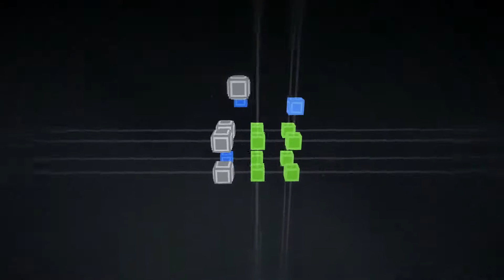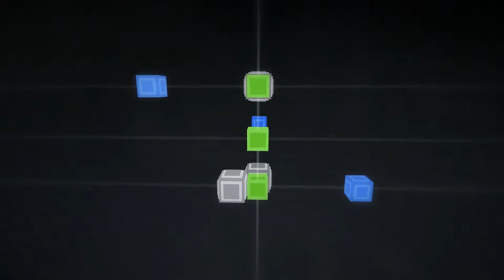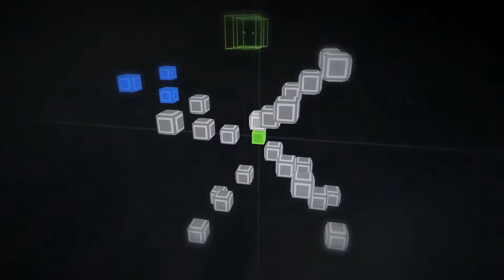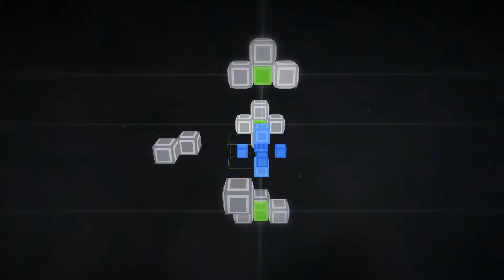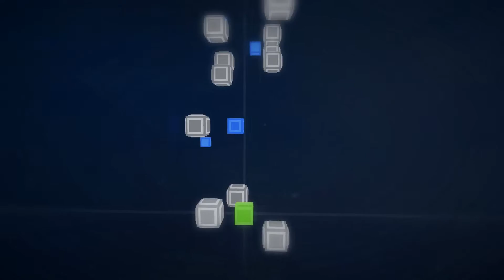ZeGame | HD Gameplay Part 2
ZeGame on Steam | PC HD Gameplay

Game Description: ZeGame is a beautiful puzzle game with complex but rewarding puzzles in three dimensions. Discover the new surroundings in every world, each having their own unique look and feel.

Developer: Jesper The End, Selle Sellink, New Hansen
Publisher: Jesper The End

Price: $4.99